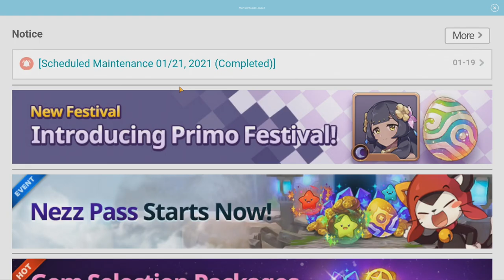Day 24 - Monster Super League Dailies!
Another day bites the dust.
See ya'll tomorrow!